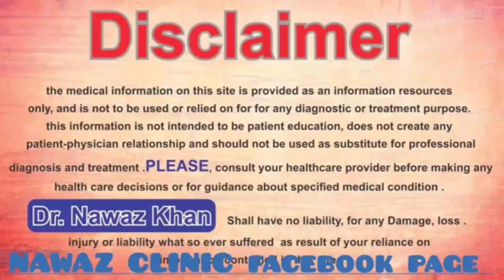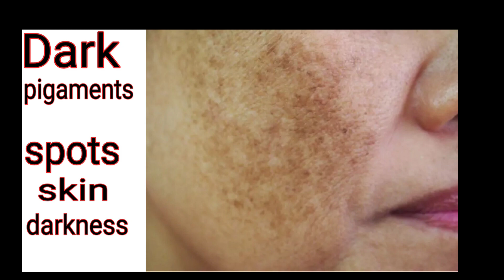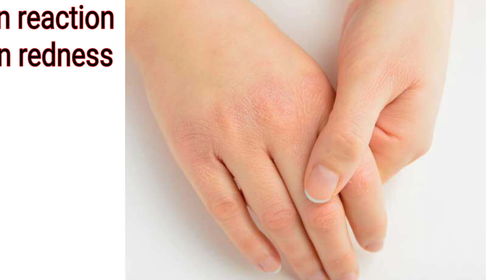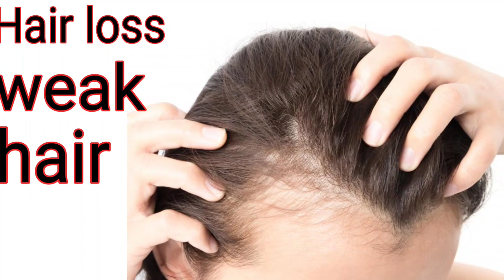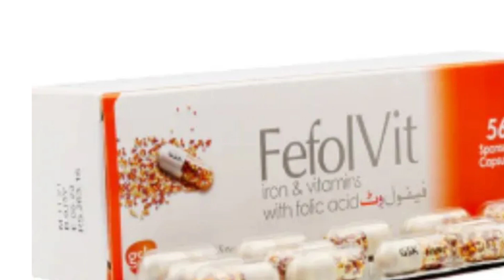Fefolvit capsules benifits | indications | dosage and side effects | clear skin and face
I told you in this video benifits dosage uses indications and side effects of fefolvit capsules